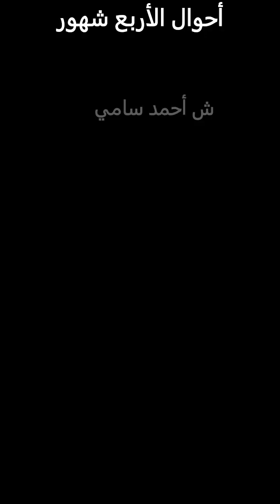تسميع أحوال خروج أربع شهور ش أحمد سامي الحرفيين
أحوال شوري مدينة نصر 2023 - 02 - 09

نفعنا الله وإياكم بما نسمع وبما نعلم وتقبلنا فى عباده الصالحين إخوتى فى الله لا تبخلوا على القناة بالإشتراك فيها وذلك بالضغط على كلمة اشتراك تحت الفيديو او كلمة subscribe ونشر المحتوى ومشاركته مع غيرك من الأصدقاء والتعريف بالقناة ونشر محتوياتها لتعم الفائدة ((( فالدال على الخير كفاعله))) فلو كل واحد أعجبه المحتوى قام بإعادة نشره لعشرة من أصدقائه على الأقل كم يكون الخير ؟؟؟؟
كن أول من يقوم بذلك - من دل علي هدي فله مثل أجر من تبعه -  شارك —تفاعل— أنشر الخير